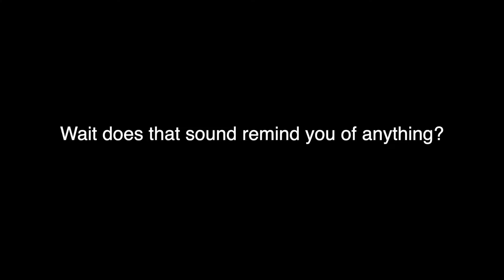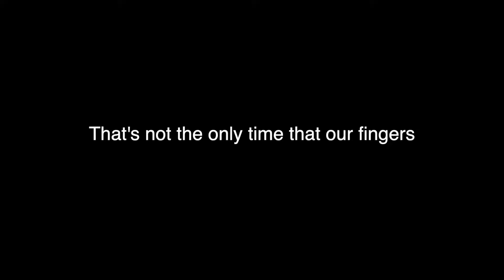You LAUGH, You FAIL! | Cody Jay Edition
Here's a fun little "best of Cody Jay" compilation that the amazing @kodeerants put together for me!! Also, thank you so much to  everyone that supports my content, especially on YouTube. It's no secret that YouTube is extraordinarily difficult to grow and I've been feeling very down about my channel this last year because I've been posting videos for several years now and have never gained any type of traction on my channel. In June of this year I finally saw an increase in my views and subscribers for the 1st actual time. To quadruple my subscriber count and gain  about 11 million views has been absolutely incredible to see and I'm so grateful again especially to those of you who have been with me since day 1. I hope when you come on to my channel you experience a good deal of entertainment and education. I really plan on going very hard with long form content next year just because I've been really focused on short form this last year. Thank you again!

I answer ALL comments, so feel free to start up a conversation with me!:)

Want Me To Teach You How To Become A Full-Time Creator?
Cody's Creator Academy is now open for enrollment!

❤️Let's Be BFF's Everywhere!❤️

I hope you enjoy my videos and my channel!! Thanks for stopping by! Love, Cody Jay!!!

Youtube is NOT liable in anyway for any outcome of my giveaway. All guidelines MUST be followed and you must be 18 years or older to enter or you will be DISQUALIFIED. There is no purchase necessary and participants are only eligible if they live in the United States of America. Please see Youtube's official guidelines for more information.